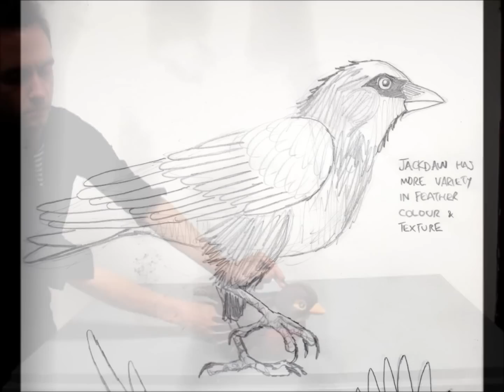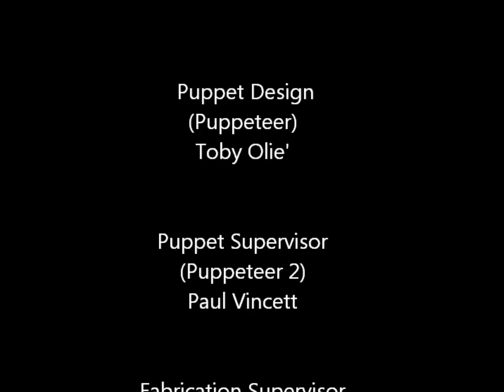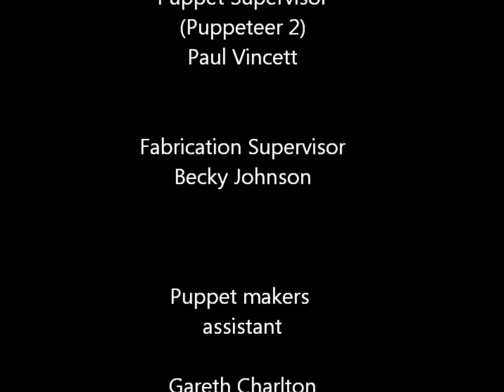Stitches and Glue- Puppet makers, Secret Garden making of.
Puppet makers for Will Tuckets, 'Secret Garden', Sarasota Ballet company in Florida have commissioned an original full-length and family-friendly ballet, based on the children's book, "The Secret Garden," that will debut in August.

Stitches and Glue were on board with the exciting task of creating a number of wonderful creatures, we teamed up again with the Talented Toby Olie' to create some truely magical puppets.